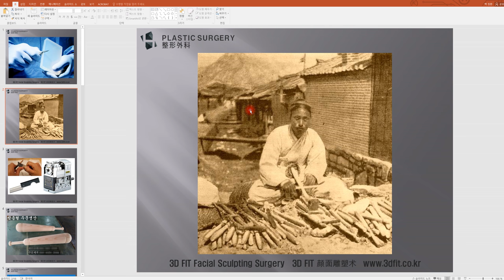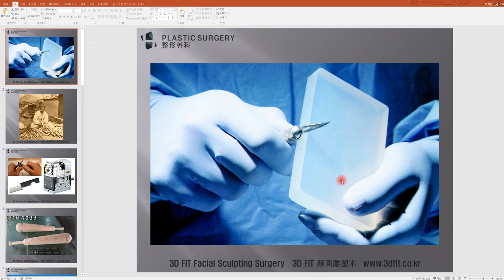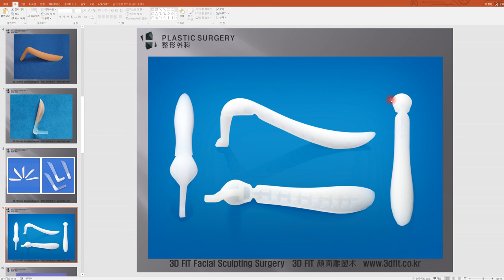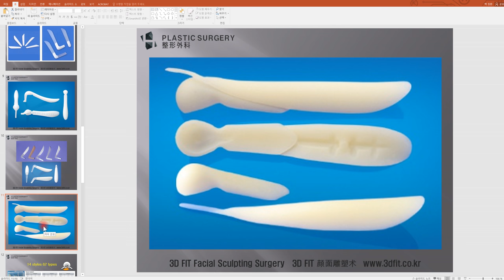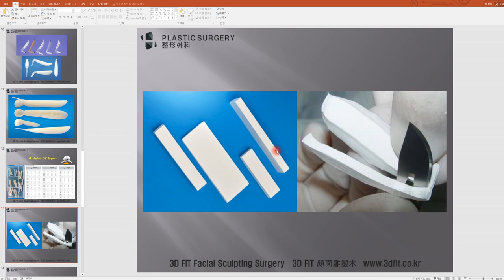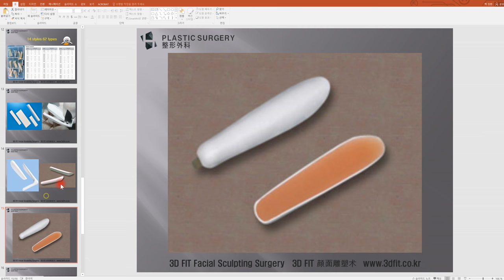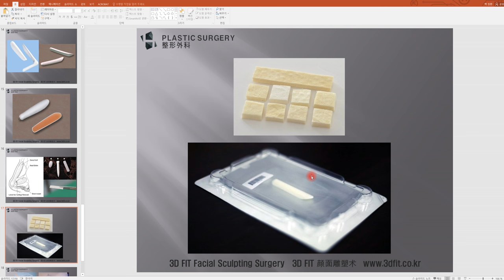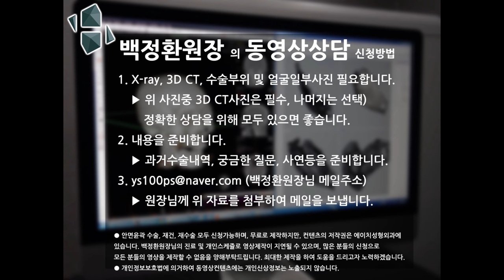코 성형수술에 사용되는 코 보형물의 역사와 종류에 대해서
[백정환원장의 동영상설명]

안녕하세요. 에이치성형외과 백정환원장입니다.

이번영상에서는 코성형 수술에 사용되는 코 보형물의
역사와 종류에 대해서 말씀드리고자 합니다.

더 자세한 내용은 아래 제 블로그에서 확인바랍니다.

* 출혈 및 감염등의 부작용이 발생할 수 있습니다.